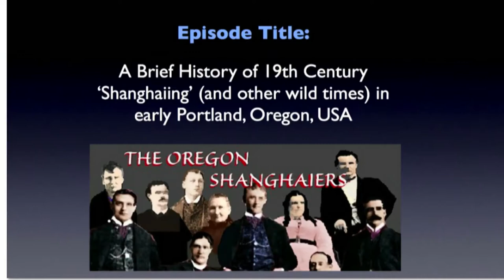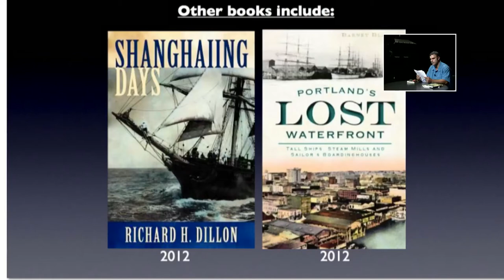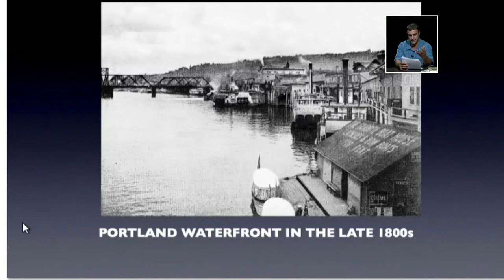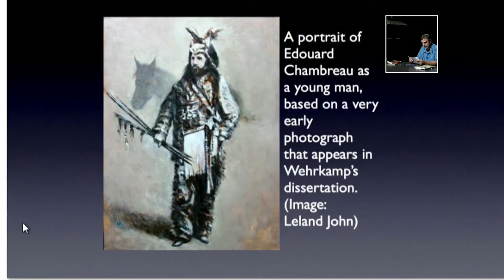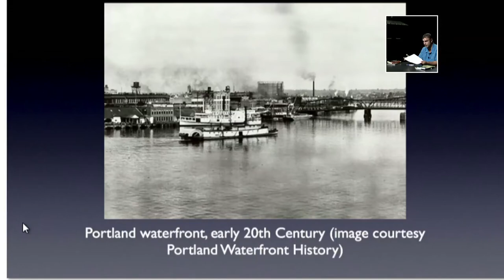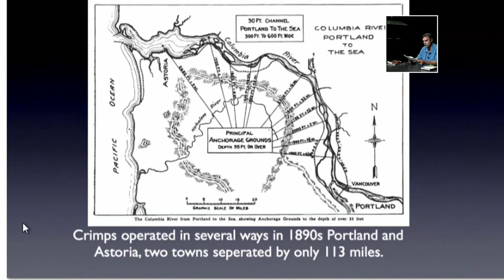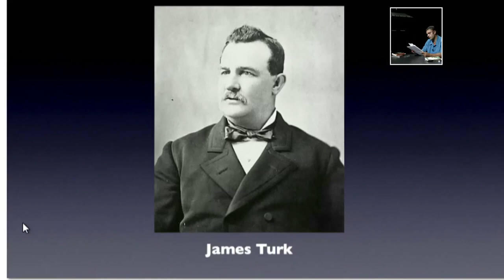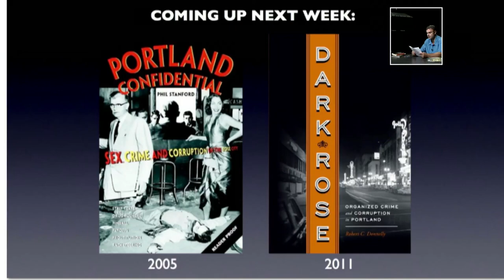OTBTV with Alex Ansary #316 - A Brief History of 19th Century in Portland, Oregon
Portland has a part of history that is now becoming more known now than ever. There were days when this town was especially dangerous to wander through (esp. intoxicated) and while being a transient. In the late 1800s, several 'crimps' in old Portland duped witless sailors, loggers, drunks (and others) into signing themselves into indentured servitude with their compliance or without it. This is the story of the things men and women did to other men and women for profit in this town of Portland, Oregon.